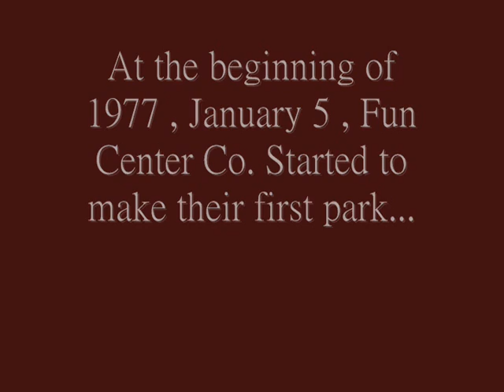EverGreen plains Phase I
IGNORE THE BAD SPELLING!!

Ever Green plains is ,well of course, a plain The park's wonder atmosphere helps attracted the guest as well as the great thrills.